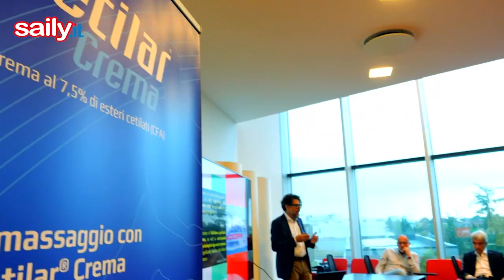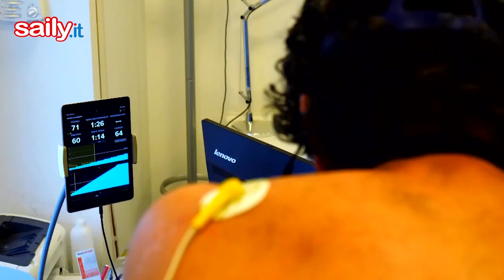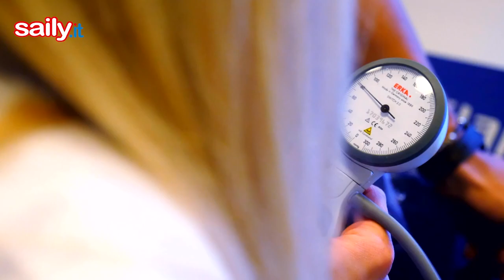Pharmanutra sale su Luna Rossa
HUMAN PERFORMANCE PARTNER DELLA SFIDA ITALIANA - L'azienda del brand Cetilar seguirà Luna Rossa Prada Pirelli team con professionisti e un progetto scientifico su preparazione atletica, prevenzione infortuni, nutrizione e preparazione mentale